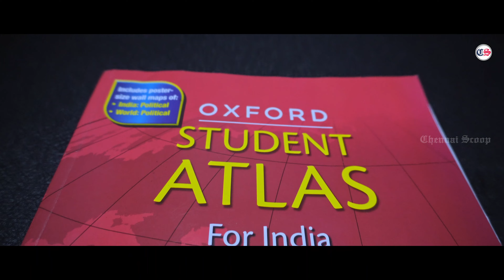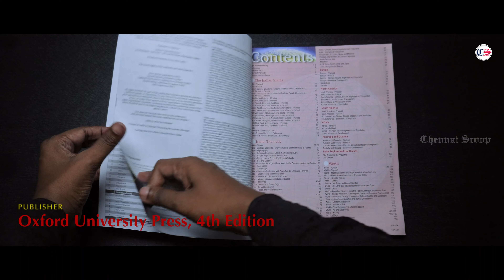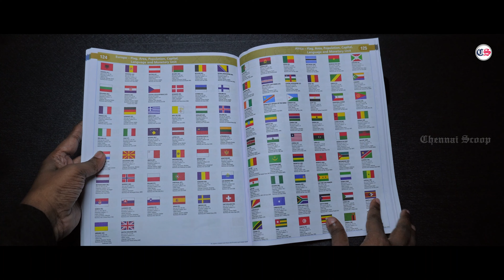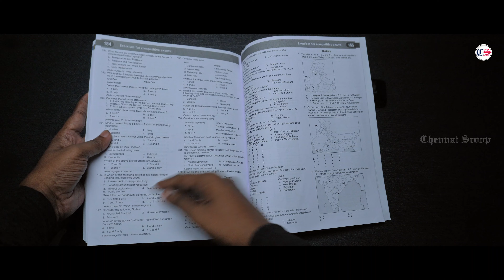Oxford Student Atlas For India, 4th ed., 160 Pages Overview | UPSC, SPSC & Other Competitive Exams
The Oxford Student Atlas for India uses state-of-the-art techniques to produce maps that are accurate and easy to read. Thoroughly researched and up-to-date, this fourth edition of the atlas caters to the needs of the students preparing for competitive examinations conducted by the UPSC, State Public Service Commissions and other examining bodies.

The Oxford Student Atlas for India contains a variety of maps, charts, and graphs that provide geographic information on the world, continents, oceans, and the regions and countries of the world. It includes up-to-date information on various global issues, such as climate change, environmental degradation, population growth, etc.

The atlas also brings an interactive digital resource. Just download the OXFORD AREAL app and scan the cover for free additional exercises, reference maps, learning resources and much more on your tablet/mobile phone.

2 Poster Size Maps Included: 1) India - Physical & Political Maps 2) World - Political Map

Special Exam-oriented Features

1) 270+ map-based questions on the pattern of the UPSC, State Public Service Commissions and other competitive exams; answers provided in the Areal app
2) Separate physical and political maps of India and the continents
3) Latest socio-economic maps and data on environmental
4) Covers topical themes: biosphere reserves, wetlands, power projects, space exploration, etc.
5) Includes 12 maps on Indian climate, 20 maps on Indian agriculture, 8 maps on environmental concerns and 24 maps on the history of the Indian subcontinent
6) Reflects recent administrative changes in India and the world.
7) Latest socio-economic maps and data culled from authoritative sources.
8) Special sections on the history of map-making, and concepts of contour and landforms
9) Symbols for each place name from India and the world according to population range
10) Contains a fully updated and revised index

Oxford Areal Features

Free Digital Assets are included in the Oxford Student Atlas for India.
Download the free Oxford Areal app and scan the Oxford Student Atlas for India cover for:
1) 17 animations on key geographical concepts
2) 11 videos on important historical events
3) Interactive map-based exercises and games on:
(i) India: Crops – 08 themes
(ii) India: Thematic – 07 themes
(iii) World: Flags; Capitals; Currencies
4) 17 Interactive quizzes with 3 difficulty levels
5) 10 printable quizzes and map-based exercises
6) Reference maps on:
(i) India: 35 maps
(ii) World: 41 maps
(iii) 20 printable outline maps
7) Key statistics: India and the World
About Chennai Scoop

Chennai Scoop is a Sunday Weekly Tabloid Neighborhood Newspaper in Chennai that enters into YouTube Channel (Digital Media) from 15 August 2021 onwards.

Watch our upcoming videos about news, interviews, reviews, unboxing and many more...